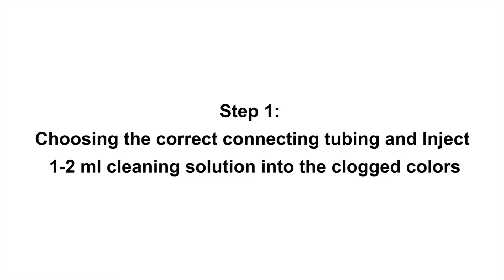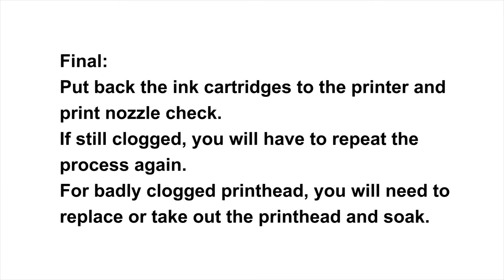How to Clean Printhead Clogs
Printhead clogging problem is very common for inject printers.
How to clean it?
Use Printers Jack printhead cleaner kit and soak the printhead. It will smooth out the nozzles.
It may not work for badly clogged printheads and other problems of printhead.
Please let us know if you have any problem using our product: